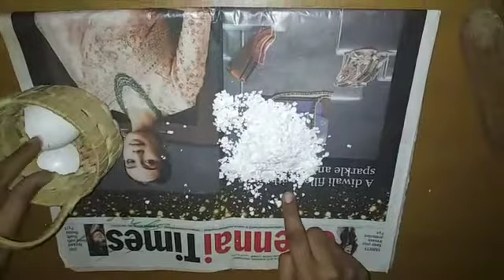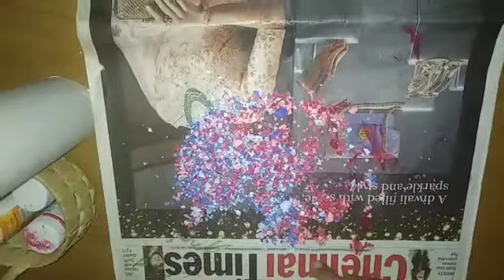How to decorate the waste box or bottle with waste things |Crafts Queen